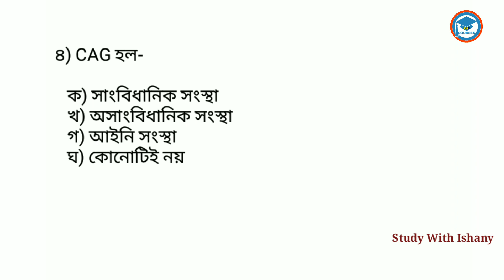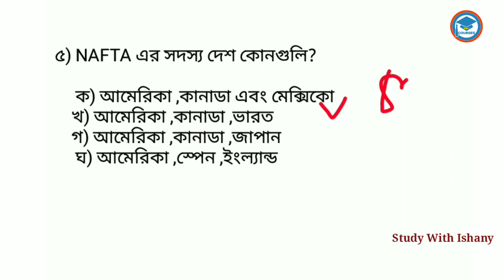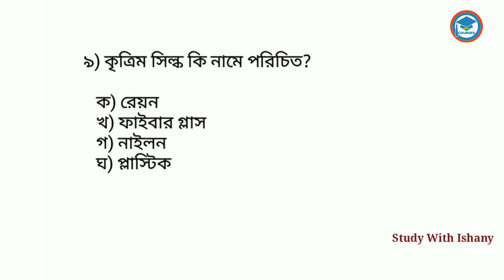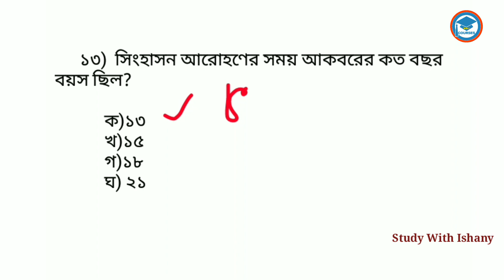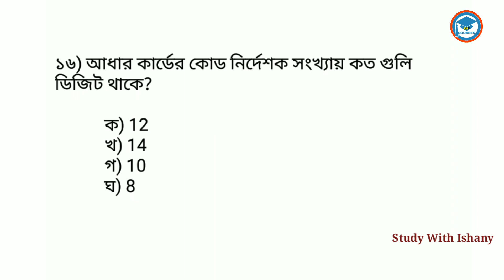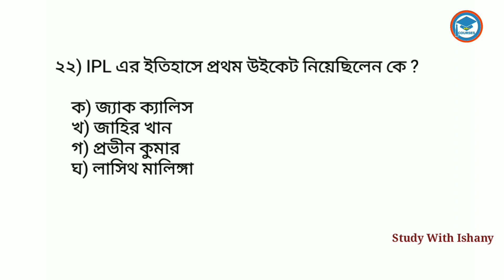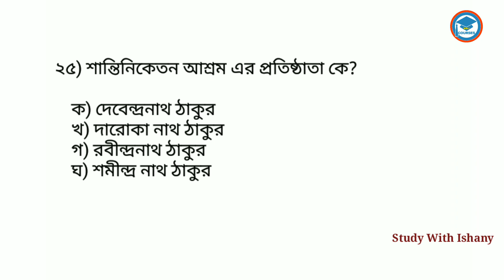SSC MTS EXAM 2023 | SSC MTS GK/GS Practice Set-22| SSC MTS General Awareness Class in Bengali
SSC MTS EXAM 2023 | SSC MTS GK/GS Practice Set-22| SSC MTS General Awareness Class in Bengali | Study With Ishany | SSC class in bengali | ssc mts gk practice set-5 by Ishany Madam (Study With Ishany)